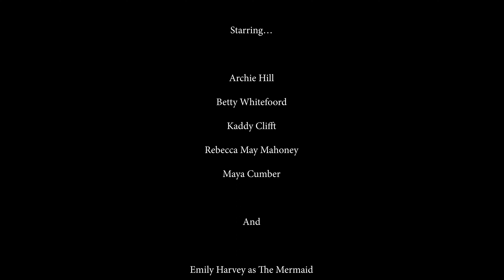Fish Out Of Water - PQA Thanet PM Red - PQA Film Festival 2023